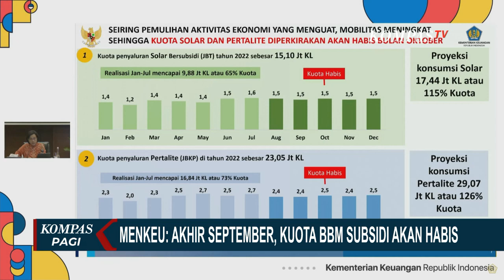Sri Mulyani Proyeksi Kuota Pertalite dan Solar akan Habis pada Oktober 2022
KOMPAS.TV - Menteri Keuangan Sri Mulyani memproyeksi kuota pertalite dan solar akan habis pada Oktober 2022. Ini akan terjadi jika konsumsi BBM subsidi itu tetap tinggi.

Menteri Keuangan Sri Mulyani menyebut, jika rata-rata konsumsi pertalite dan solar masih sekitar 2,4 hingga 2,5 juta kiloliter per bulan maka kuota pertalite dan solar akan habis pada Oktober 2022.

Baca Juga Indonesia Negara Penghasil Minyak, Kenapa Harga BBM Mahal dan Harus Impor? di

Saat ini kuota solar tersisa 15 juta kilo liter, sedangkan pertalite tersisa 23,05 juta kilo liter.

Tahun ini anggaran subsidi BBM mencapai Rp 502,4 triliun.